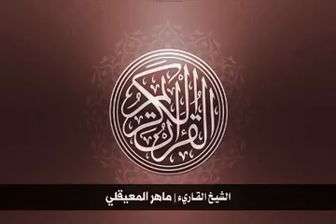55 سورة الرحمن بصوت الشيخ ماهر المعيقلي